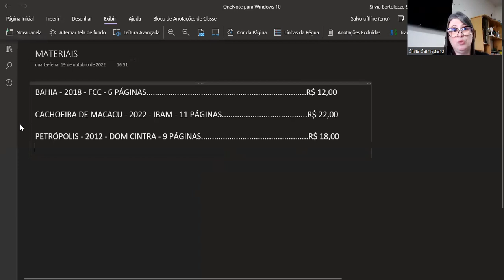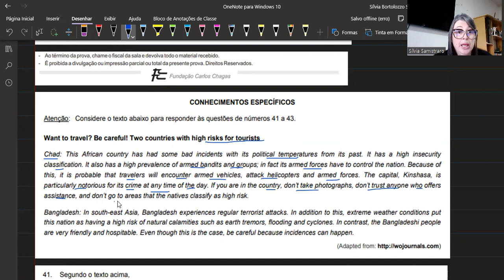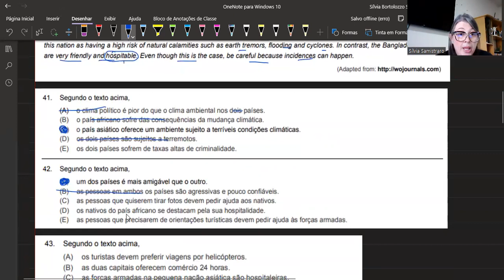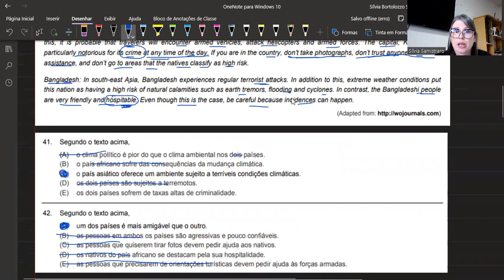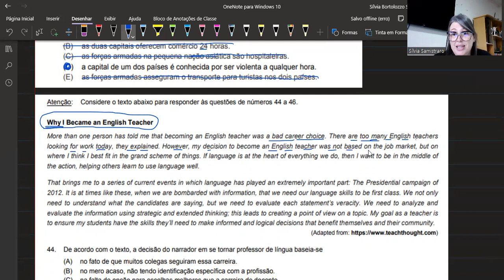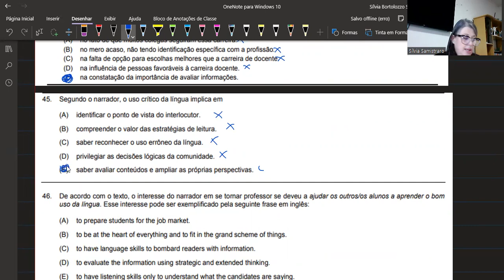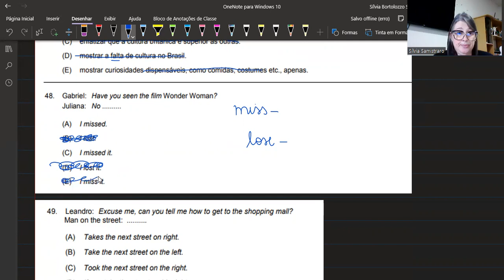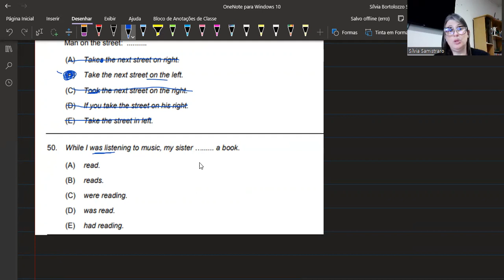CONCURSO PROFESSOR DE INGLÊS - BAHIA - 2018 - FUNDAÇÃO CARLOS CHAGAS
Análise e correção da prova de inglês para professor aplicada na Bahia, em 2018, pela FCC.
WhatsApp para adquirir os materiais: 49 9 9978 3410
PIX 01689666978